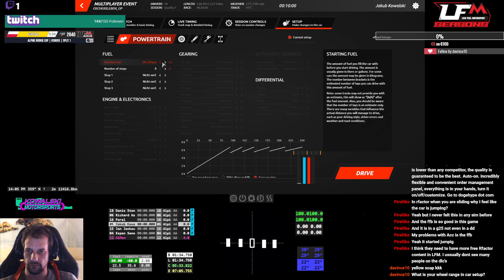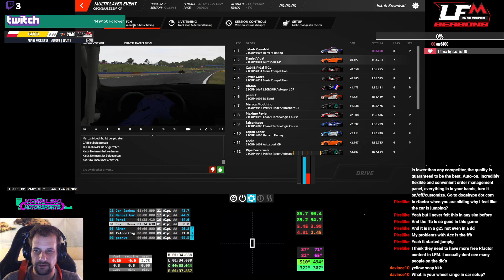rF2 LFM | WEEK #12 Monday | Alpine@Oschersleben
1:00 Qualy
17:00 Race

If you like to race Formula 1 on rf2 come to ASRC Discord